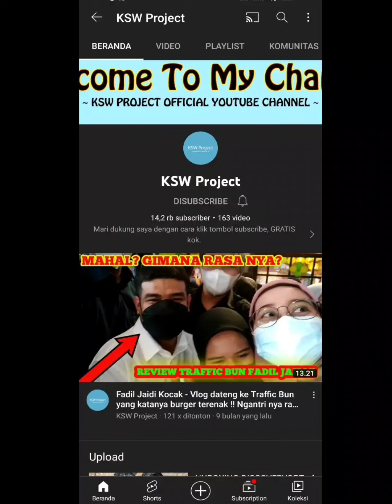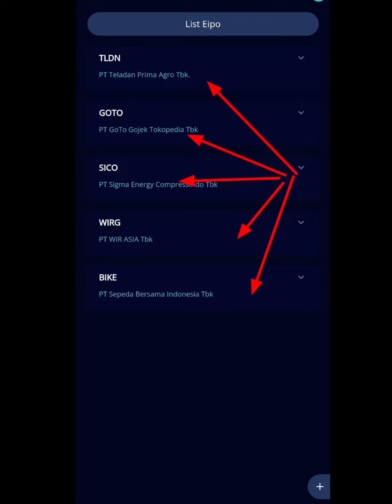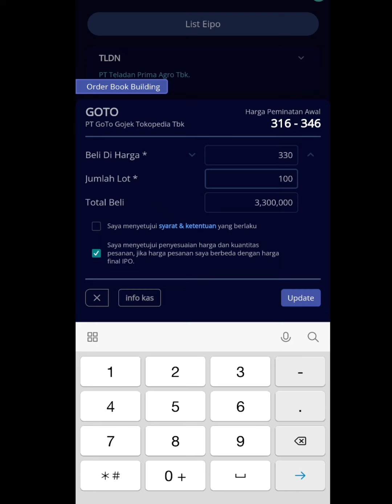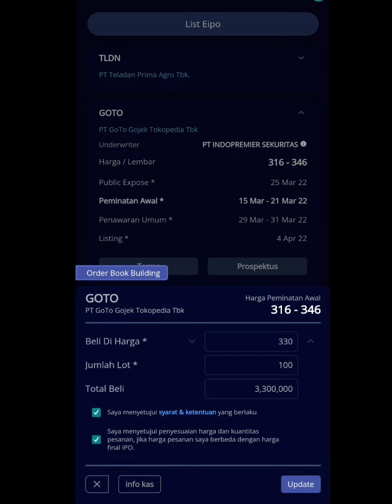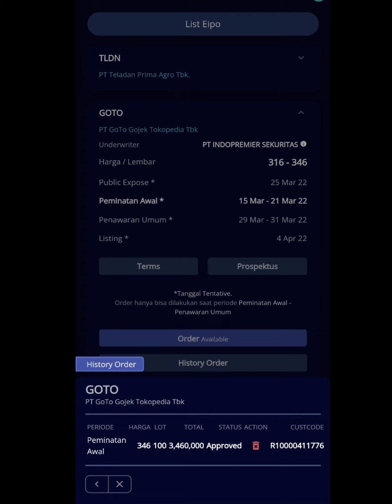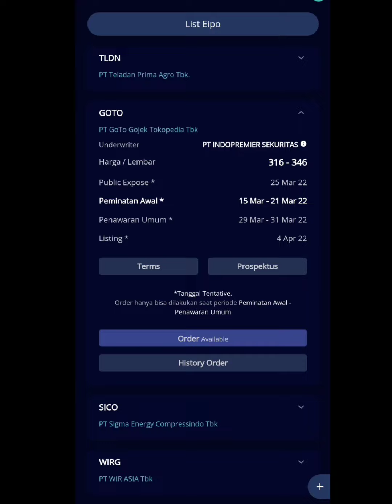TUTORIAL CARA BELI SAHAM IPO DI IPOT !! SAHAM GOTO !!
Haloo guys,

Itu dia cara beli saham IPO, kalo ada pertanyaan silahkan ketik di kolom komentar yaa!

Note : Channel KSW Project akan selalu UPLOAD di hari minggu Sore !! Dan ada bonus konten di setiap minggu nya !!! Jadi buat kalian yang gak aktifkan lonceng notifikasi nya sekarang juga, hati hati ketinggalan video nyaa!!

Gear saya..
Microphone : Boya MM-1 Cardioid
Device : Redmi Note 5 , HP 15series.
Editing : Filmora, Kinemaster, Adobe.
Lightning : Ring Light.
Screen recorder : app bawaan.

Untuk endorse, paid promote, atau bisnis silahkan hubungi email di bawah..

Powered by :
No Copyright Song from :